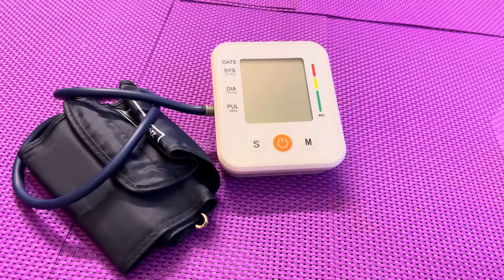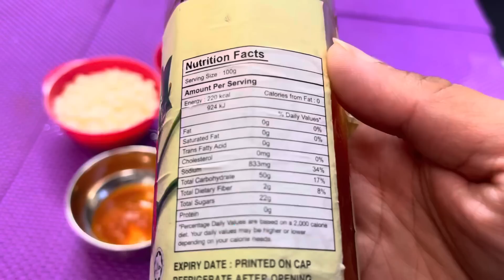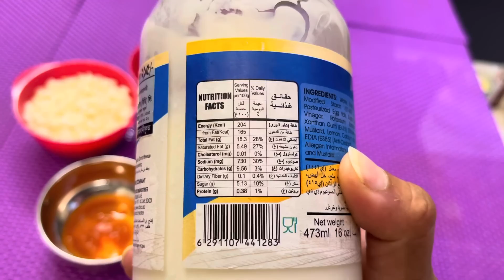হঠাৎ ব্লাড প্রেশার বেড়ে গেলে কি খাবেন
অনেক খাবার আমরা না জেনেই খাচ্ছি যা ব্লাড প্রেশার বাড়িয়ে দেয়। হঠাৎ ব্লাড প্রেশার বেড়ে গেলে কি খাবেন আর কোন খাবার এড়িয়ে যাবেন চলুন দেখি আজকের ভিডিও।@tamannachowdhury.dietplan